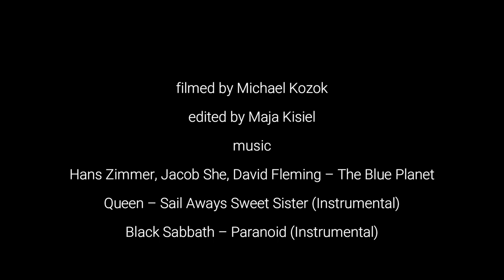Stage V – Unsupported Little Sandy & Gibson Desert Crossing (Unmotorised Australia Crossing)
About adventure:
Unmotorised Australia Crossing through the furthermost capes of mainland Australia and the highest summit of each mainland state and territory.
Start: 24 March 2022, Steep Point, Western Australia
Planned finish: Cape York, Queensland

[pl]
O podróży:
Bezsilnikowe przekroczenie Australii przez wszystkie cztery geograficzne przylądki oraz przez siedem najwyższych szczytów wszystkich stanów i terytoriów Australii kontynentalnej.
Start: 24 Marca 2022, Steep Point, Australia Zachodnia
Planowany koniec: Przylądek York, Queensland